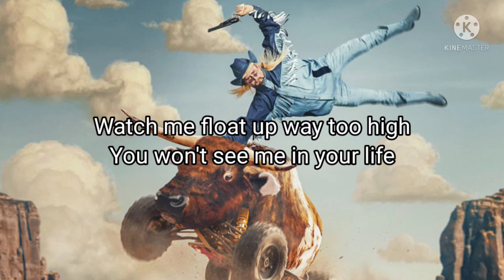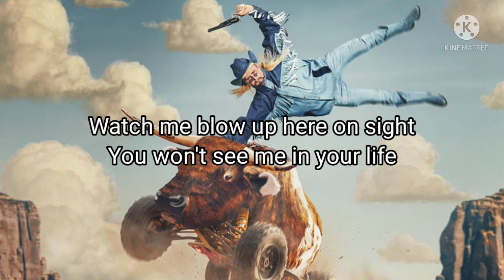Oliver Tree - Balloon Boy (Lyric Video)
Oliver Tree's Socials